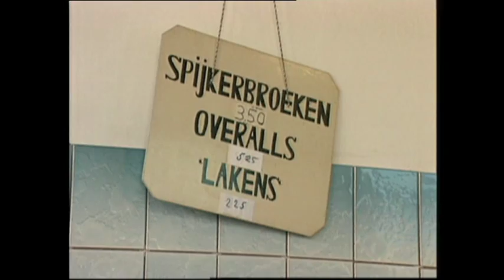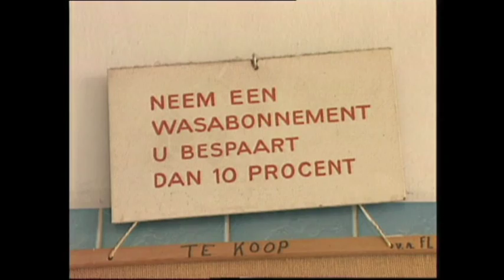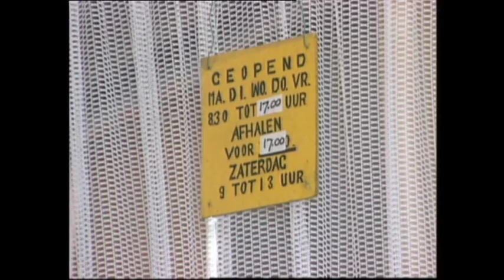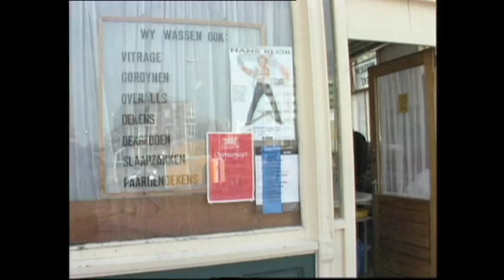Uit het rijke archief: Wassalon Joke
Ter gelegenheid van het 25 jarig jubileum van TROM/RTV Dordrecht worden er in 2012 een aantal documentaires herhaald. De eerste in deze reeks is het video portret van wassalon Joke daterend uit 2001.